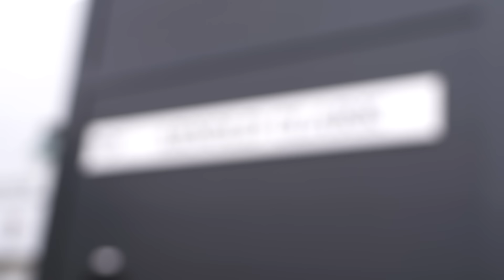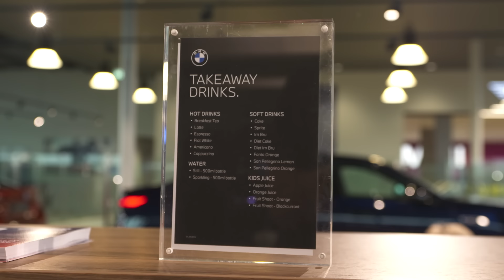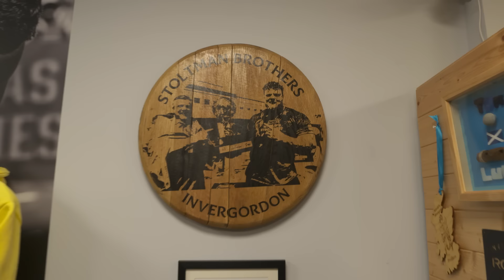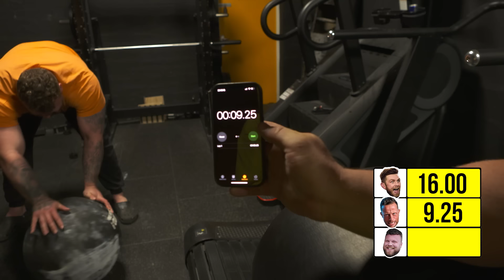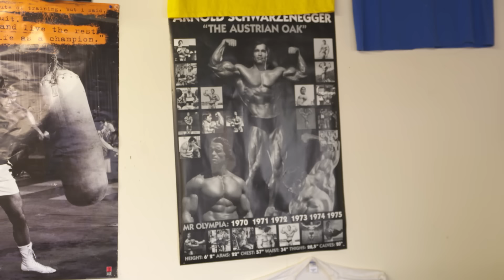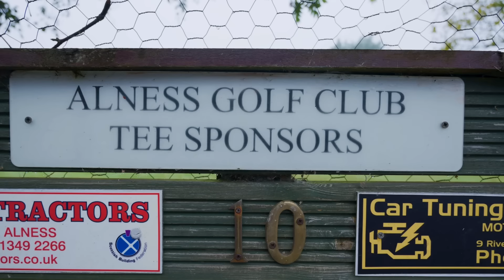World's Strongest Man vs Rugby Players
The Maul or Nothing boys head up to Inverness to spend 48 hours with the world strongest men. How do rugby players fair against the strongest men on earth? Watch to find out! From the Bonnie banks of Loch Lomond to Inverness, to meet up with the Stoltman brothers!  Luke and Tom put the boys through their paces and also have them in zero degrees ice baths, then out on the golf course! Enjoy this vlog then head over to ​⁠@Scrum2Scratch to watch the boys challenge them at golf! It’s a belter!